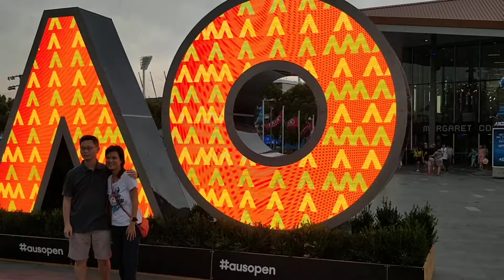Logo Australian Open